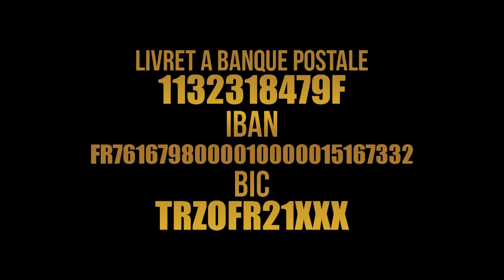Saint-Esprit -Lise MANZAMBI "Instant d'adoration profonde". CASARHEMA